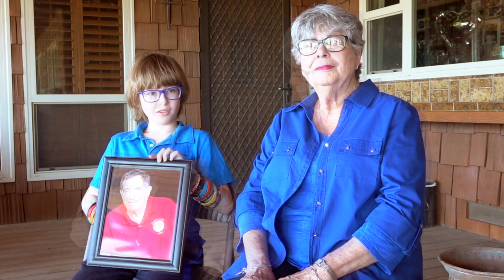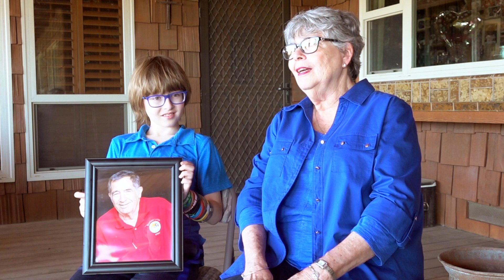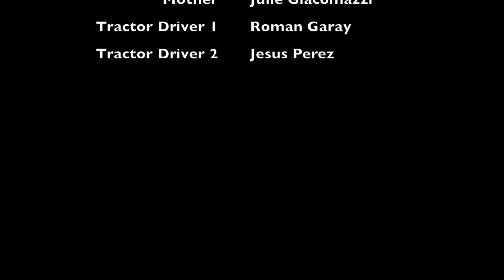Giacomazzi Dairy 125 year Anniversary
Giacomazzi Diary 125 Year Anniversary